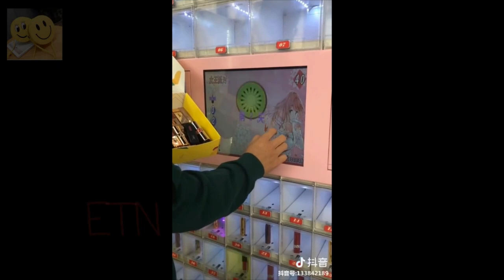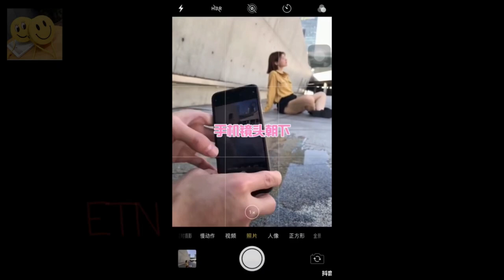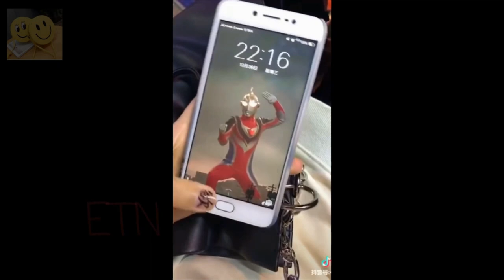Óc sáng tạo của con người là Vô Hạn - Tik Tok China (phần 1)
Sự sáng tạo của con người là Vô Hạn
Xem nhanh các video hay nhất trên kênh:
Óc sáng tạo của con người là Vô Hạn - Tik Tok China,thong minh, vo doi , tai nang, nhanh nhen, ba dao,